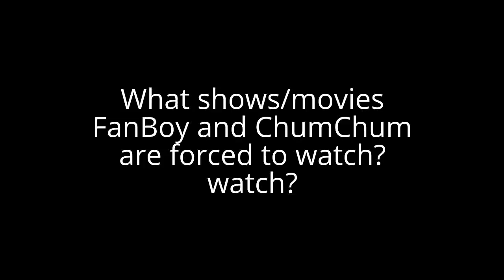Question 25 (for FB&CC haters only)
Everything I like, like Harvey Beaks and Barney.